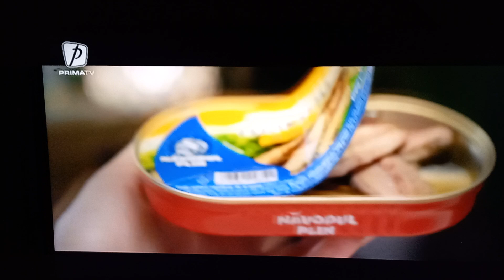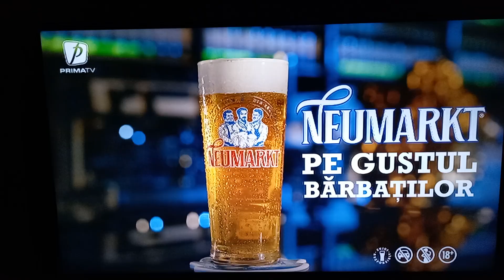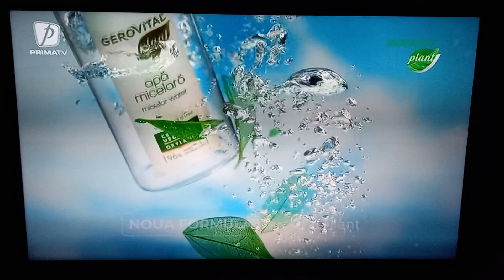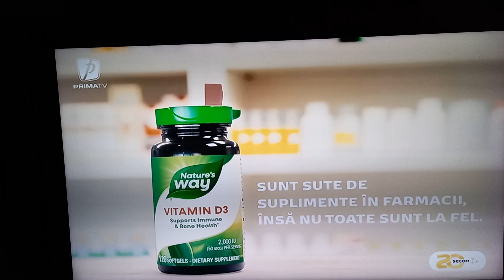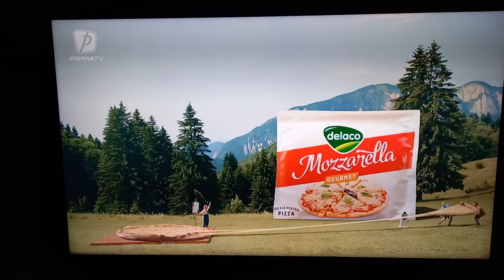Prima TV - publicitate și promo - 3 octombrie 2024 - partea 1